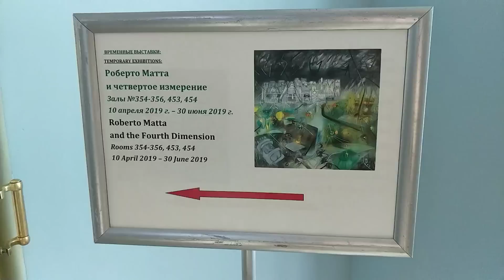Выступление на международном турнире с СПб (Кубок Дитятина, 2019)